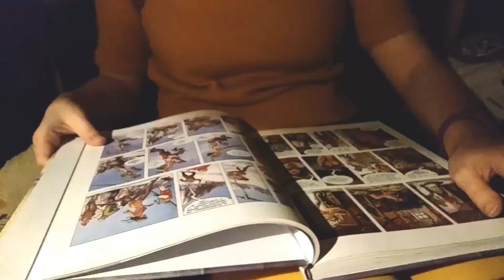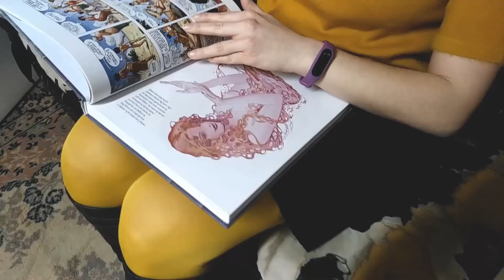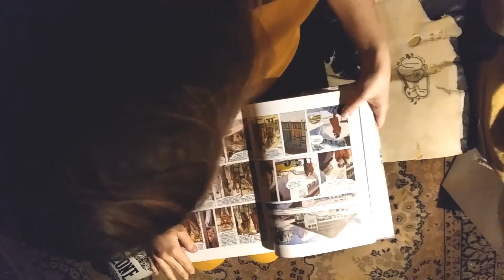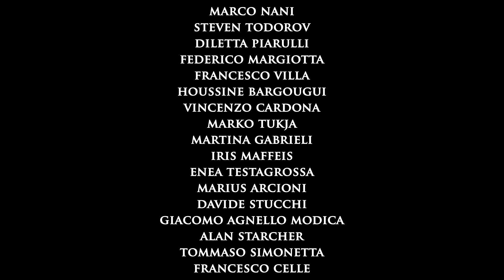AGE OF THE EGG - MORE DOSE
First single taken from our upcoming album Songs of Rage, out this september.
The video is written,recorded and edited by the four of us.

Enjoy and let us know what you think.

Lyrics:

I love you more than anything
You're the needle in my vein the blackberry of insanity that grows under the rain

I’m mentally disordered I’ve got to go against everybody
Need to have some water, drinking more helps to maintain my body
I feel dizzy about things that I can't understand
Maybe you're the answer found searching in this anarchy camp

And another night wasted spending hours on the mirror
Searching for the sight that caught me when i looked out of the window
Am I just losing control of my body and my mind
Well then show me your real intent and I will show you mine

And even at the end of the line
I can see all the shapes of light
Cause this is where real life begins
Cause this is where my life begins

And now i've got another chance to tell you , how many times i've been through this
How many drugs I've tried
How many lives I've tried
but now there's no name left
And there are no words left
Cause my book of life is

Full of emptiness

And now i'm so obsessed
A demon that
Is coming to take
Away all my pain
But  please don't leave me Cause
i need another dose
I need another

I can see all the shapes of lies
Cause this is where real life begin